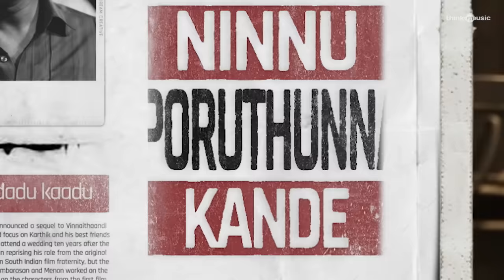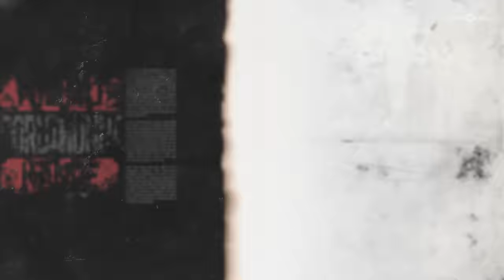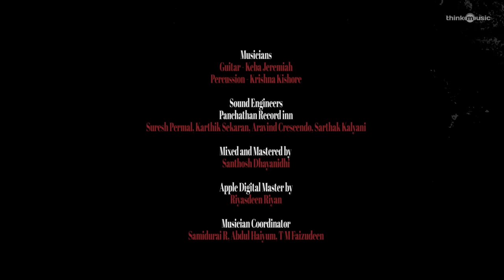Porattam Lyric Video| VTK| SilambarasanTR| GauthamVasudevMenon| @ARRahman|@NeerajMadhavOfficial|Vels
Presenting the lyric video of porattam from the movie

Listen to Porattam Track from VTK on your favourite Streaming Platforms

Song - Porattam

A.R.Rahman

Rap written and Performed by
Neeraj Madhav

Lyric Video by Mohammad Akram

Music Supervisor - A H Kaashif
Music Editor - Prashanth Venkat, Santhosh Dhayanidhi

Musicians :
Guitar - Keba Jeremiah
Percussion - Krishna Kishore

Sound Engineers
Panchathan Record inn
Suresh Permal, Karthik Sekaran, Aravind Crescendo, Sarthak Kalyani

Santhosh Dhayanidhi

Apple Digital Master by
Riyasdeen Riyan

Musician Coordinator
Samidurai R, Abdul Haiyum, T M Faizudeen

Movie Credits :
VELS FILM INTERNATIONAL LTD
Dr. Ishari K Ganesh presents

Atman Silambarasan TR

Vendhu Thanindhathu Kaadu

a Gautham Vasudev Menon film

Written by Jeyamohan
DOP - Siddhartha Nuni
Production Designer - Rajeevan
Editor - Anthony
Lyrics - Thamarai
Choreography - Brinda
Styling and Costumes - Uthara Menon
Action Directors - Lee Whittaker, Yannick Ben
Executive Producer - AshwinKumar
Dialogue Recordist - Hafeez
Produced by Dr. Ishari K Ganesh

Listen to the VendhuThanindhathuKaadu Tracks on your favourite streaming apps

Creative Team
Magesh Rajendran, Sivag, Sai Prabha, Vijayaraghavan

Operations Team
Prem Kumar, Mani A.N , Varsha

Rakshitha, Sangeetha Rajendran. Manibharathi Selvaraj, Nafeeza, Jemin, Vimal, Ranjana

Finance Team
Vinoth Kumar, Sathya